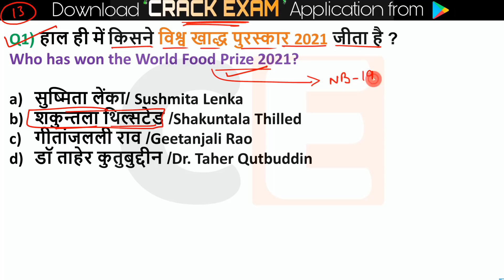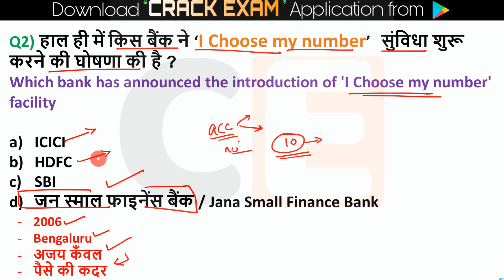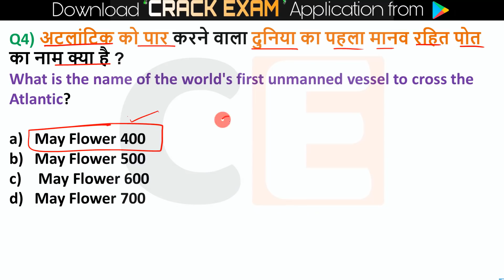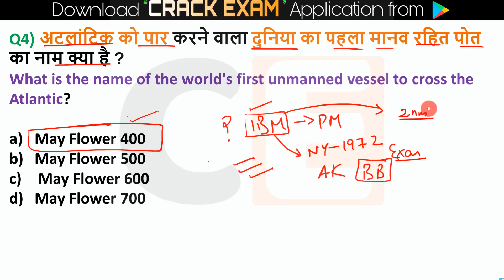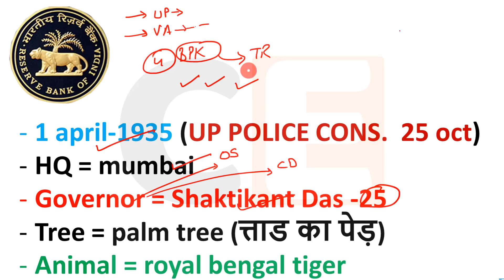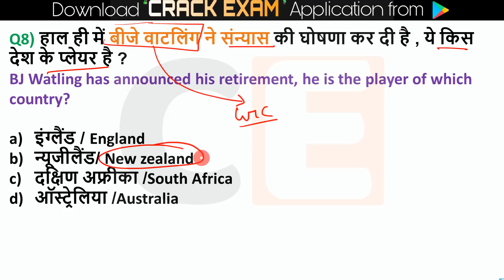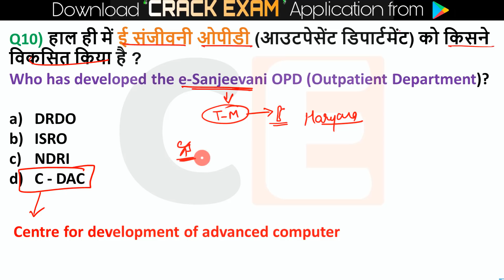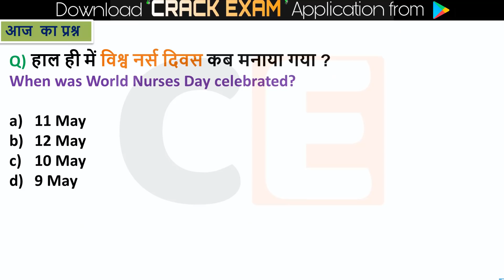13 May 2021 Current Affairs in Hindi | India & World Daily Affairs | Exam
Current Affairs : 13 May 2021 | Important current affairs 2021, latest current affairs Quiz for Bank, Railway & all State exams
🎧🎶 Audio Revision : -